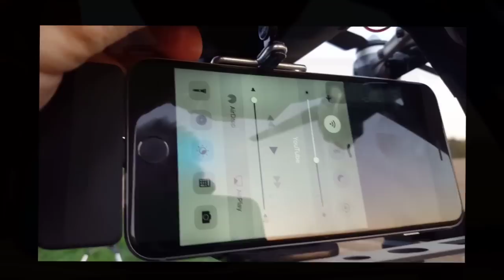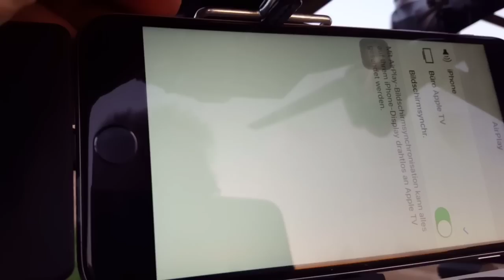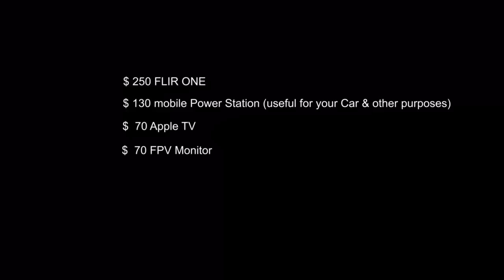Yuneec Q500+/4K - FLIR ONE - The complete "How to" (FPV/WiFi-Range/examples)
If you like it, please give it a "Like" 👍
From my series "The Yuneec Q500 Adventures", today:

Yuneec Q500 and the tiny  "FLIR ONE" Thermal Cam...
Do they fit together?
FPV possible or not?
Aerial Thermal Examinations possible or not?
Useful Footage, or not?
How much to pay for a complete "Ready-to-Fly"-solution?

Here you will get the answers to your questions...

The complete "How to", what you need, WiFi-FPV Installation, range test, picture quality, usage examples.

And what you'll have to invest (at least), if you have nothing but your smartphone.